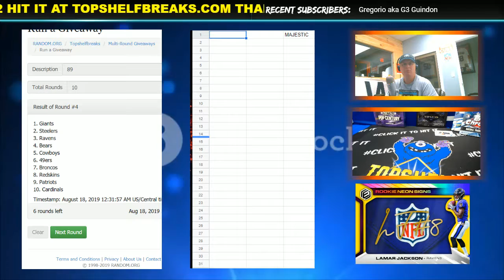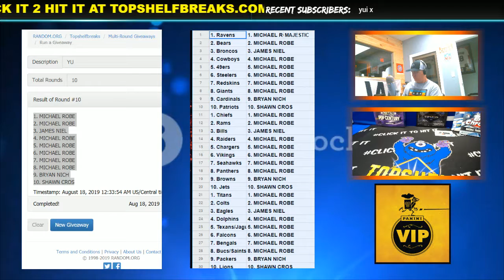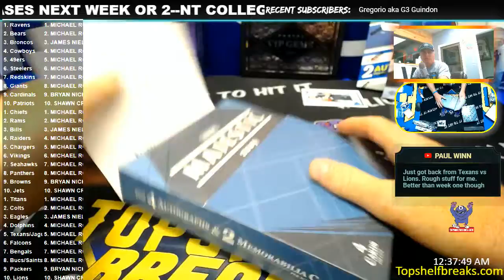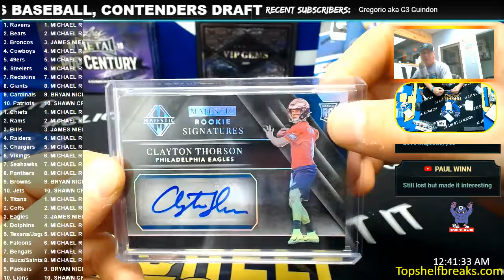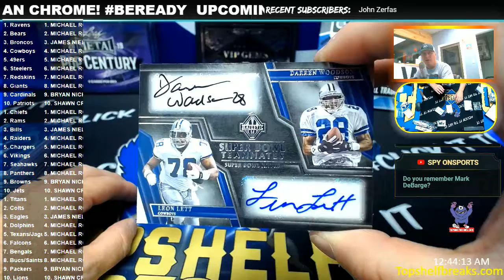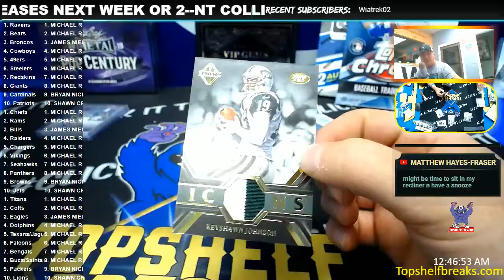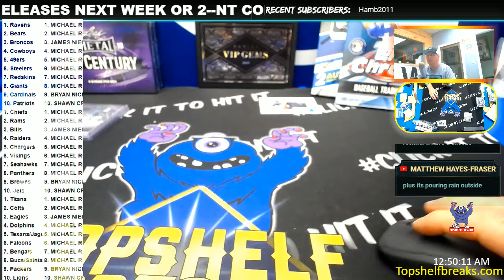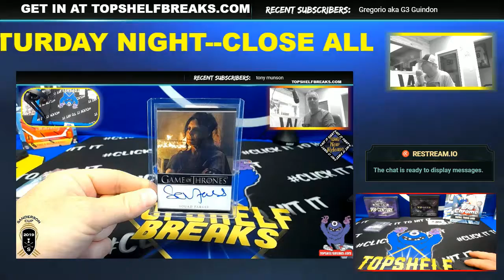MAJESTIC DUAL BOX WITH SOME NICE AMERICAS TEAM HITS